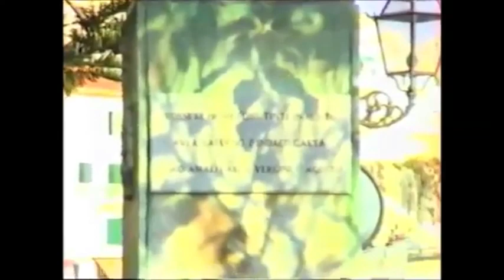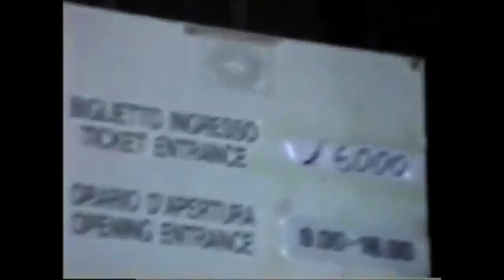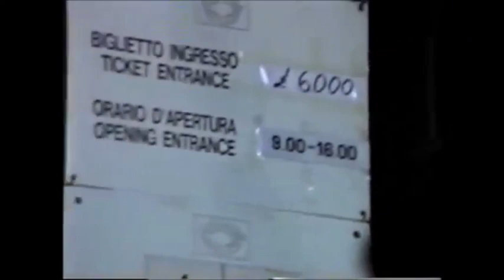Δουργούτι Column- En partance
0:00 Part 1 - En partance 1
9:10 Part 2 - En partance 2
15:21 Part 3- Partie Intime 1
22:07 Part 4- Partie Intime 2

Bass synths- Manos Saklas
Pads, Drum machines - Pan.Theo.
Vox- Tatiana Skaya

Dourgouti Jam Series, Athens 2018